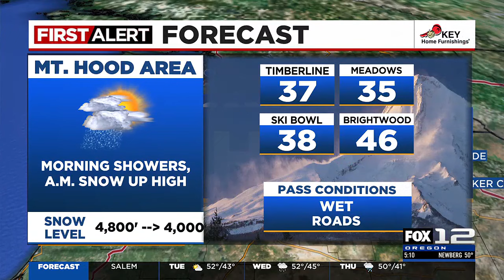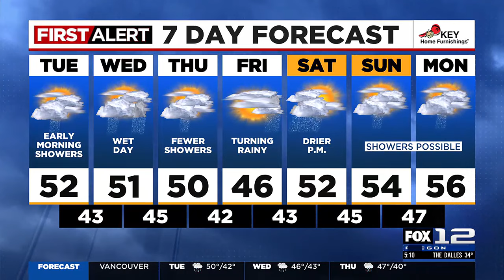First Alert Tuesday morning FOX 12 weather forecast (1/23)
Here is the weather forecast for the morning of Tuesday, January 23, 2024.